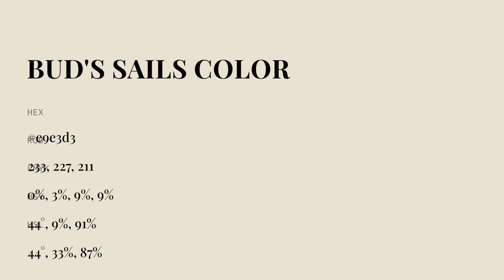Bud's Sails color e9e3d3 hex color - Green color - Cool color e9e3d3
What color is Bud's Sails ? e9e3d3 hex color - Green color - Cool color e9e3d3

Hex e9e3d3 Color Code is also known as Bud's Sails color.